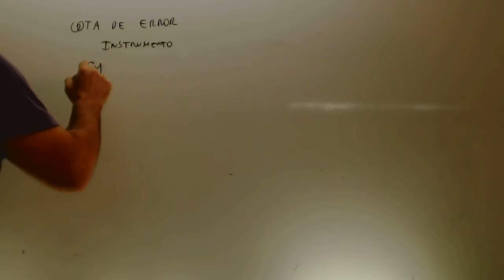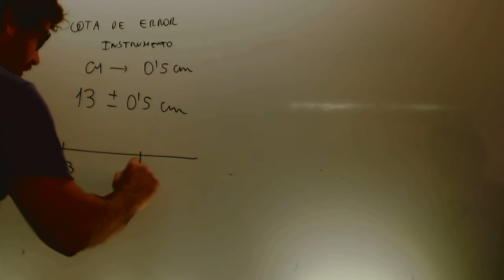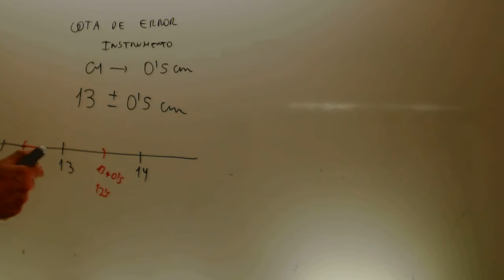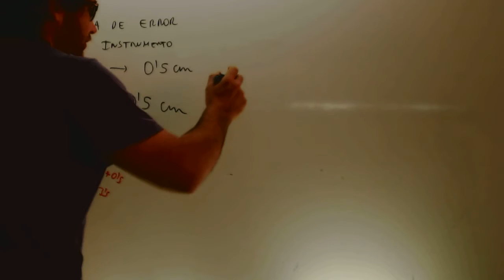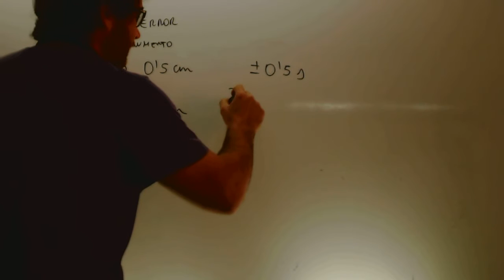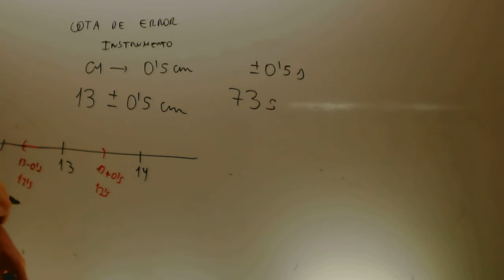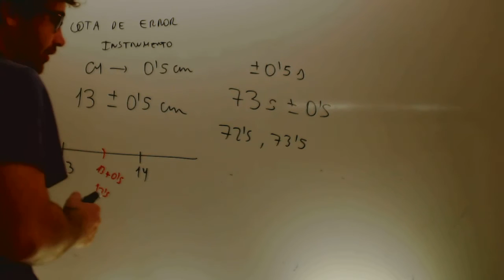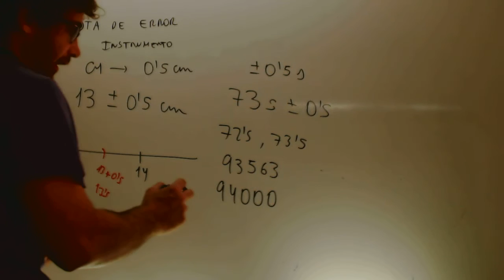Cota de error Fisica y quimica 3 ESO Academia Usero Estepona